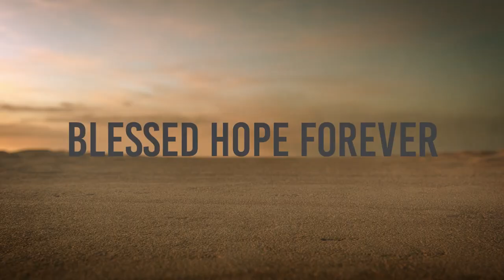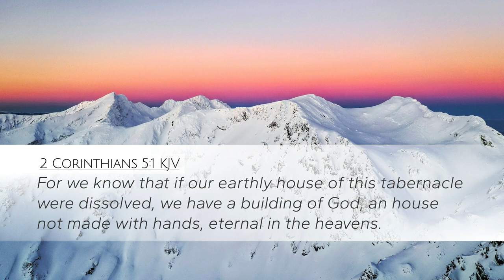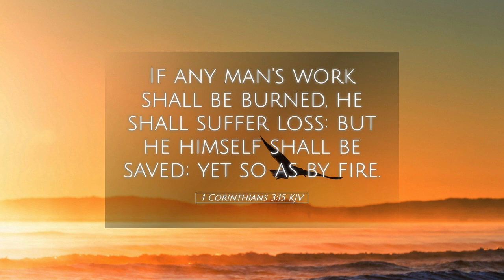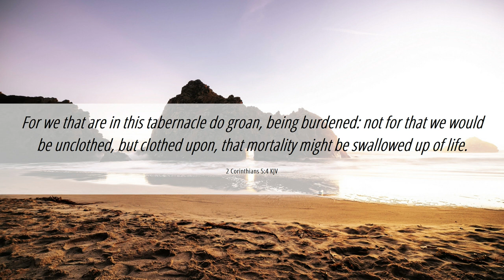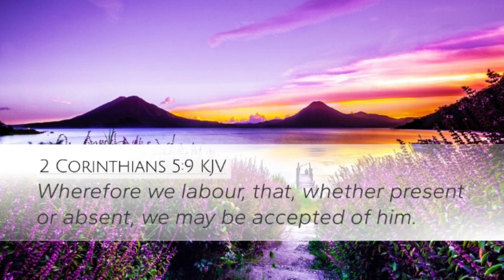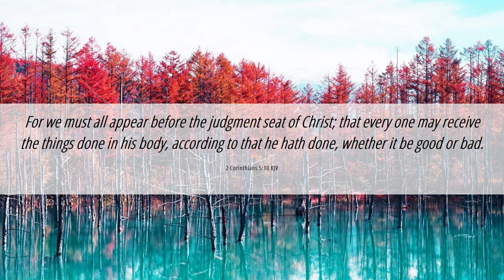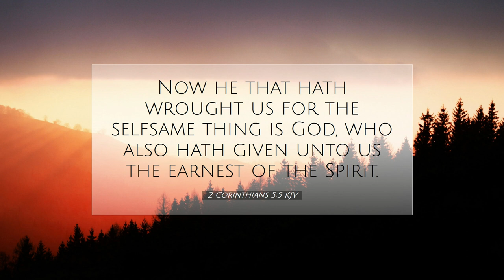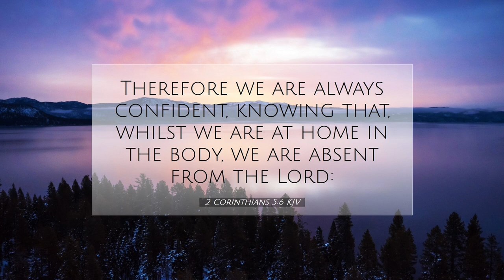2 Corinthians 5:3-7 - Part 19